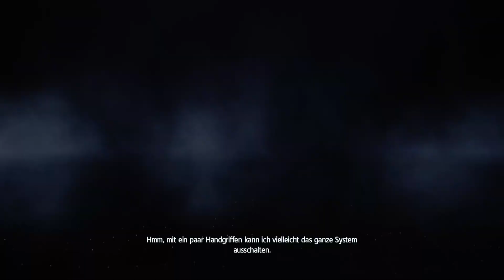Let's Play Assassins Creed Rogue (German/PC) #021 [Angriff auf die Fabrik]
Nordamerika, 18. Jahrhundert. Mitten im Chaos und der Brutalität des Siebenjährigen Krieges, durchlebt Shay Patrick Cormac, ein furchtloses junges Mitglied des Assassinen-Ordens, eine finstere Verwandlung, die die Zukunft der amerikanischen Kolonien für immer formen wird. Nachdem eine gefährliche Mission tragisch fehlschlägt, wendet sich Shay von den Assassinen ab, die deshalb fortan seinem Leben ein Ende bereiten wollen. Ausgestoßen von jenen, die er einst Brüder nannte, zieht Shay auf einen Feldzug, um all jene auszulöschen, die sich gegen ihn gewandt haben und wird somit schließlich der gefürchtetste Assassinen-Jäger der Geschichte.

WEITERE INFOS:
►Kostenlos ein Teil der Night Army werden

HIER KOMMT IHR ZU MEINEN ANDEREN ASSASSINS CREED LP